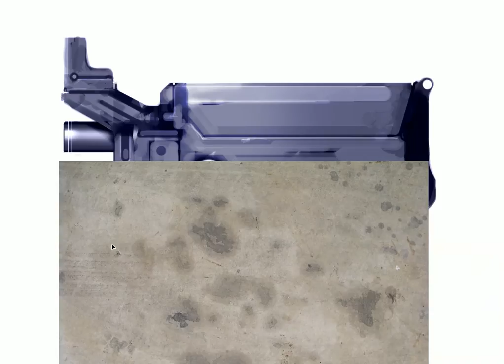speed painted gun 25 min in PS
compressed video (from 25 min):

I start almost everyday with a speed paint to warm up the wacom board. I often film these speedies, to keep track on my process and see what I am doing right/wrong. I thought I might wanna start share these with you.

These are SPEED paints. I have a timer I set for 20 min, so most of my speed paints are around 20 min. If a speed paint takes more than 1 hour, I don't think it's a speed paint anymore, then it's an illustration.

I sometimes use my speed paints as start ups for other work, and it's kind of sweet to have a huge folder with "sketches" to choose and pick from if you're running low on ideas some times.

also, there are always things you see as soon as the time is up, that you realize you should have done different, and there are always loads of stuff you miss or do wrong. But the important thing is just to nail something, a feeling and basic design in 10 min. This one is done in 25 min.

FAQ:

A: NO no and NO. I fu*king hate music in clips like this since I always listen to other music myself. and just get annoyed with tutorials with cheesy sounds on it. And, I don't have time to sit and make these with sounds.

A: Photoshop CS3 and and a wacom Intous 3 to go with that.

A: from everywhere. friends and internet

A. Maybe someday I will.

A: no, almost never. I go with the flow and it often changes under the process.